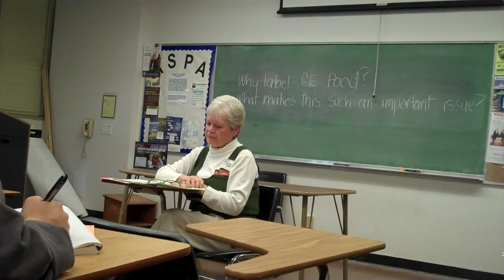labeling gmos - clip5